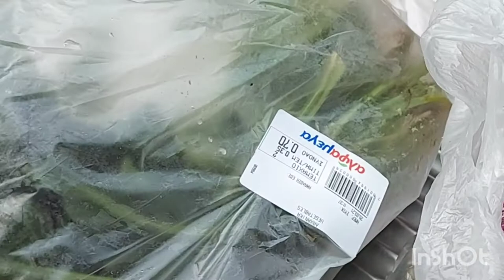GINATAANG KUHOL | SNAIL RECIPE | SNAIL WITH COCONUT MILK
Bagong huling kuhol, isa sa pinaka masarap na luto NG kuhol ginataan..